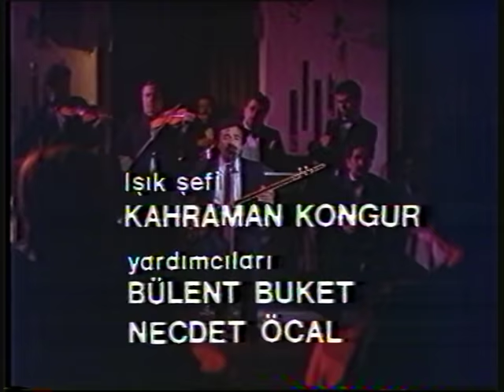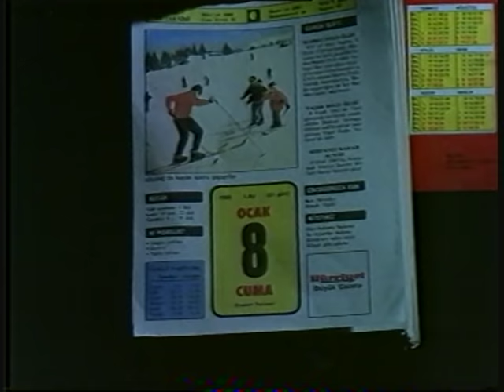Bu Talihimin Canına Okuyacağım - Eski Türk Filmi Tek Parça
Yapımı : 1988 - Türkiye
Tür : Dram
Yönetmen : Ferdi Tayfur
Oyuncular : Menderes Samancılar ,  Ferdi Tayfur ,  Hüseyin Peyda ,  Kemal İnci ,  Çiğdem Akarsu
Senaryo : Ferdi Tayfur
Yapımcı : Aziz Sarıkaya